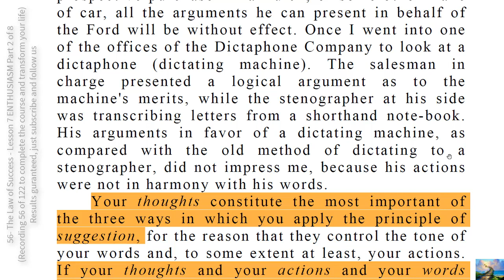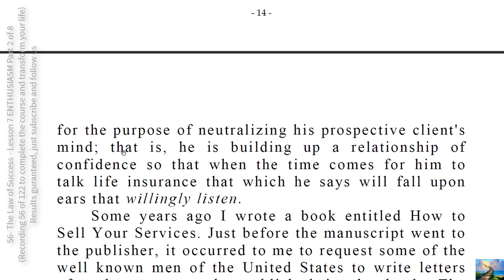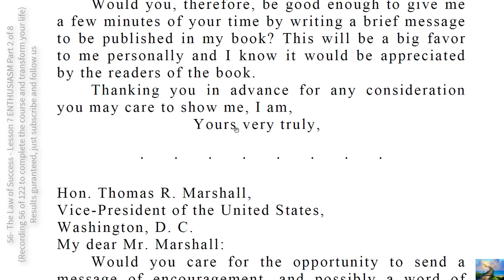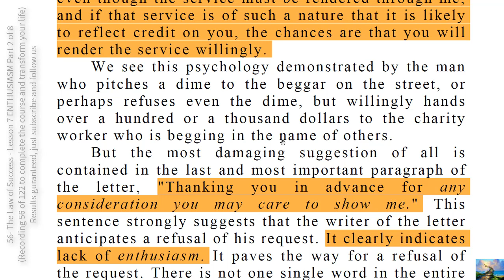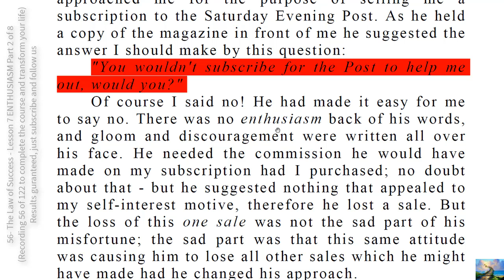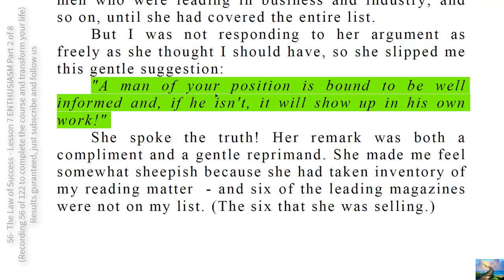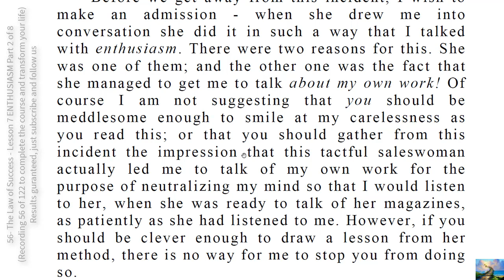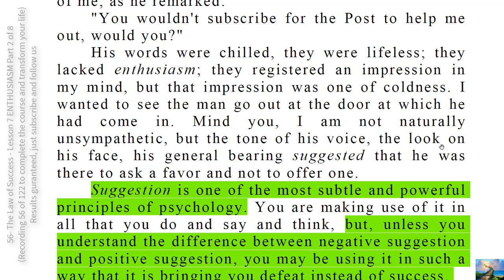56- The Law of Success - Lesson 7 ENTHUSIASM Part 2 of 8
ONE of the most valuable things any man can learn is the art of using the knowledge and experience of others.